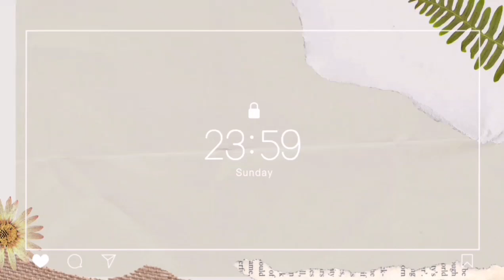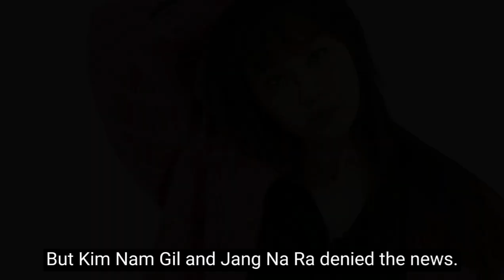Marriage Plan of K-Drama Actress Who are still Single in their 40's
Marriage Plan of K-drama Actress Who is Still Single in the 40's

to our Youtube Channel for more updates about your favorite Korean Star!

Korean_Entertainment_Highlights

Korean Highlights

References:
Music in this Video
Listen ad-free with Youtube Premium
Song             Islabonita
Artist             An Jone
Album           Islabonita